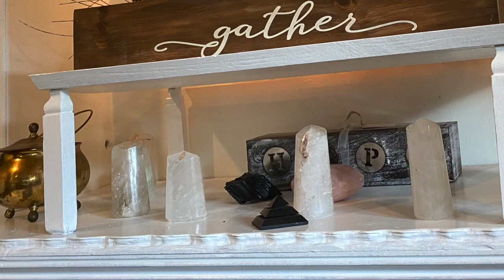AnneMarie Moorer ~ The Alchemy of Beauty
Join the beautiful AnneMarie Moorer and I for a chat about Alchemizing the energy of your home! What energy are you cultivating??

Much Love xo - Beth

This series celebrates the different ways everyday members of our Earth community are doing everyday things to step into service and purpose ~ and by dong so, by listening to the call of their Higher Self, the small everyday effort becomes the extraordinary magick of grounding light and love into Mama Earth.

We are so excited to present these stories! Let us know what you think or if someone you know is bringing beauty and light and might like to be a part of this!